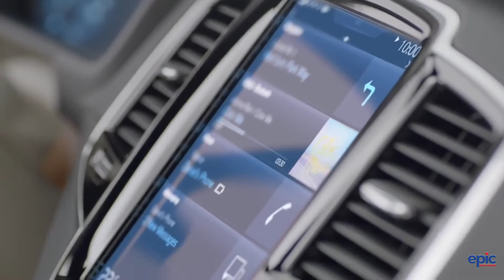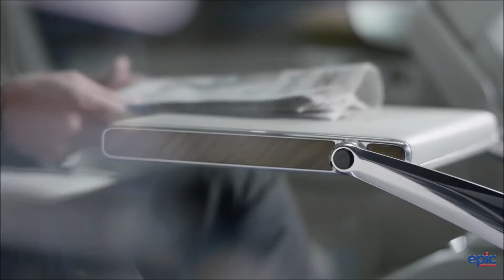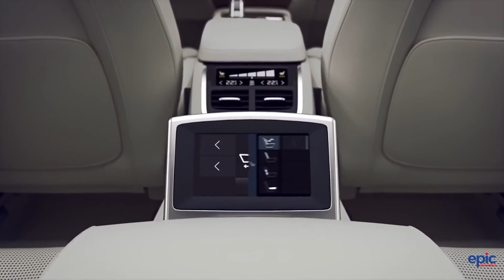Volvo XC90 Ultra Luxury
Volvo XC90 Ultra Luxury - Two lavishly appointed individual seats in the rear, as well as the front, can be electrically adjusted and reclined for maximum comfort – and all come with massage function, ventilation and heating.